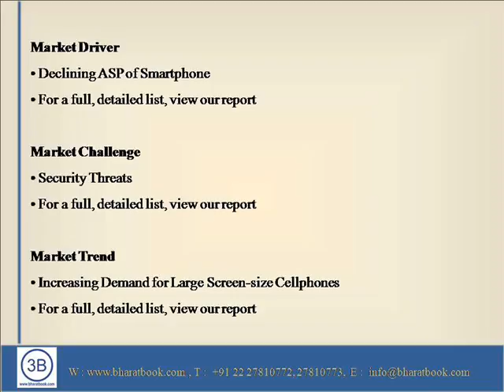Global Smartphone Market 2015 2019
A smartphone is a mobile device with more advanced functionalities and features compared to cellphones. A smartphone's hardware and software specifications are meant to perform functions such as web browsing, capturing high-quality images, and playing HD videos. A smartphone can install various applications that can perform several advanced functions.